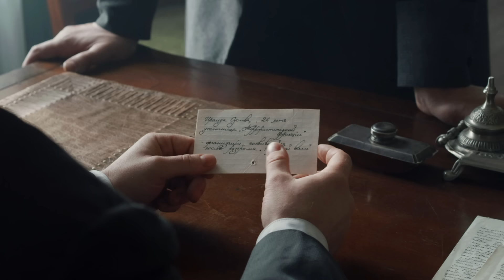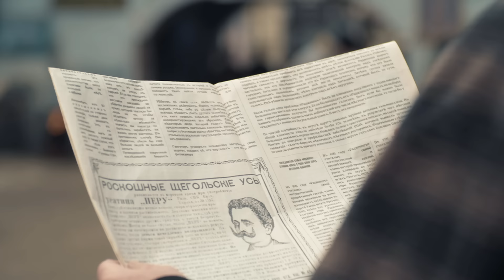АННА - ДЕТЕКТИВЪ 2 сезон. 6 Серия. Детективный Сериал. ПРЕМЬЕРА 2020!!! StarMedia